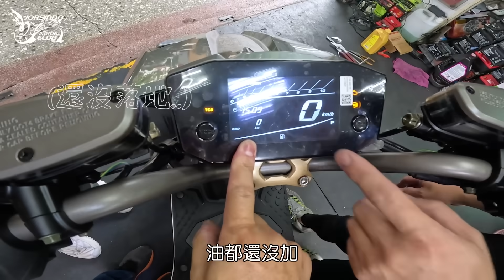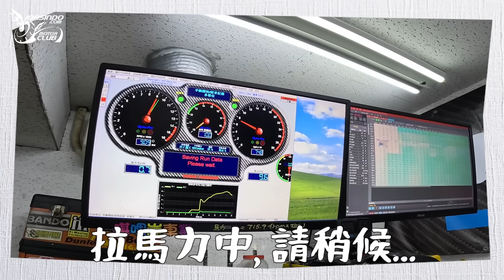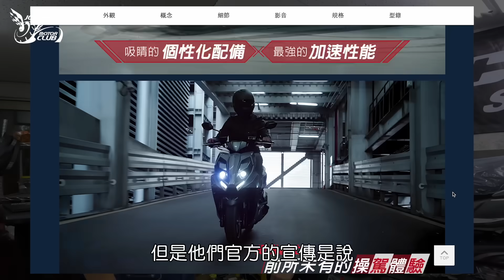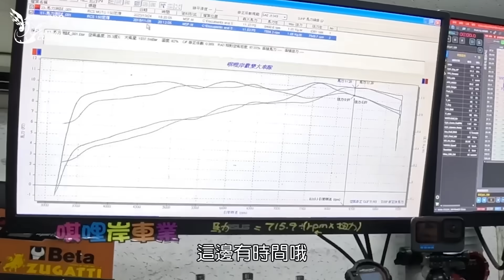買一台 RCS MOTO 150 市售車來測試，真的有同級最大馬力嗎? ｜交車日誌EP.1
這次新發表的RCS Moto，大家都說好騎，動力有比較強，但大魔王沒有騎到怎麼辦？最簡單的方式就是直接買一台來測測看！
還沒上#殘酷擂台 大家別太興奮

【安全帽抽獎活動】抽獎公布
恭喜”不簽聯絡簿”幸運兒抽到”安全帽”囉！
請得獎者點擊下方連結私訊小老婆FB粉絲專頁小編，證明你擁有該帳號並提供寄件相關資訊
(請在2023/11/26完成私訊，若逾期獎品將會留給下一位呦～)
【安全帽抽獎活動】(抽獎已截止)
- 抽獎條件 -  完成以下動作即可獲得抽獎資格
一、留言：我要抽安全帽
二、回答問題，想看RCS Moto跟DRG比，還是跟JET SL 125比？
(抽獎資格至2023/11/17，晚上12點截止，小老婆對此活動有最終解釋權)